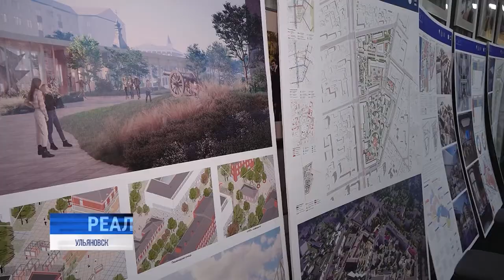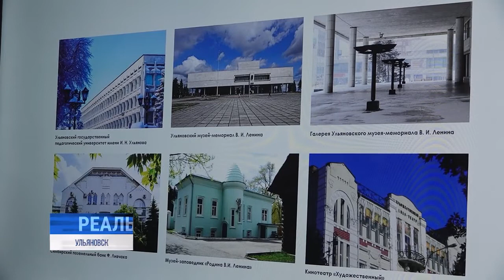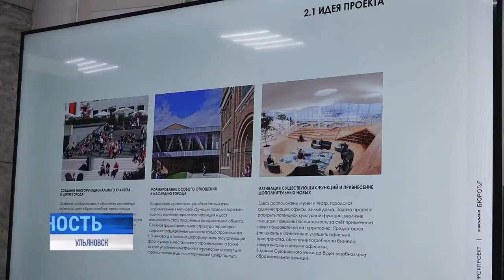Суворовский микс. Рекультивация истории на практике: музей, жилая застройка и арт-кластер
Бывшие корпуса и земля Суворовского училища - редкая и очень ценная городская территория, пропитанная историей. Царские кадеты, советские герои-танкисты и российские суворовцы - отсюда выходили целые поколения защитников Родины. Однако, после передачи территории в руки муниципалитета, прежним это место уже не будет.

О вариантах преображения и финальном проекте перезапуска Кадетского, Гвардейского Танкового и Суворовского училищ.⠀⠀⠀⠀⠀